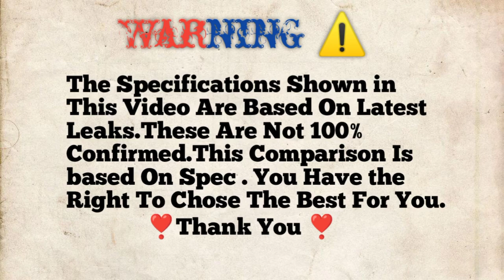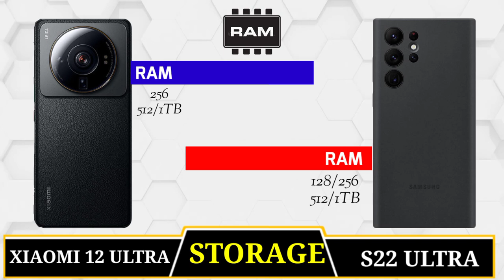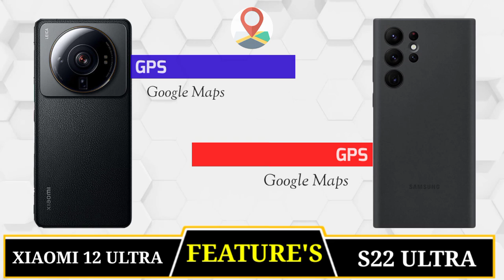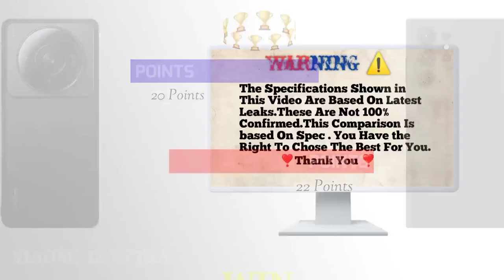Xiaomi 12 Ultra Vs Samsung Galaxy S22 Ultra🔴|| Battery Test || Camera Test || PUBG Test || AnTuTu